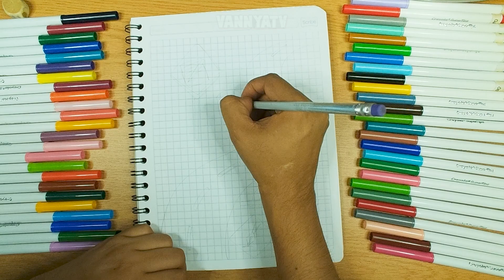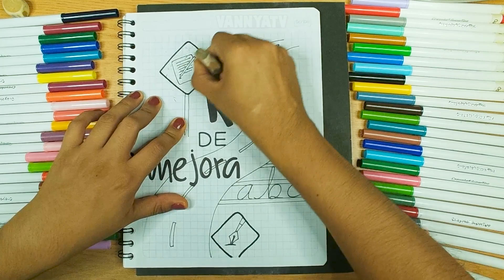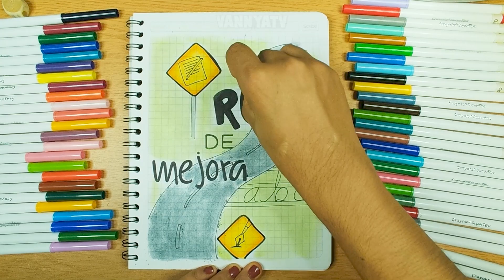Portada de RUTA DE MEJORA ✏️📗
Bienvenid@! En éste vídeo te enseño como hacer una portada muy facil y bonita para la materia de ruta de mejora, que es una de las nuevas materias en Mexico.

Disfrútalo!